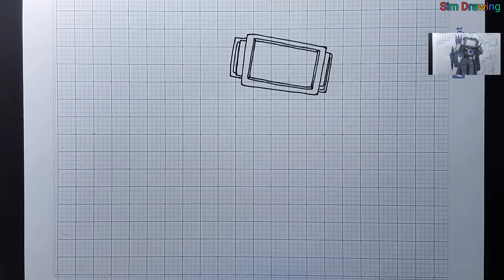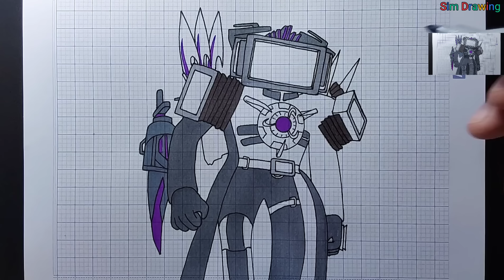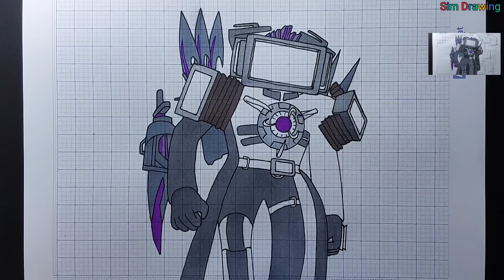vẽ titan tv man trong skibidi toilet 71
vẽ titan tv man đơn giản trong skibidi toilet 71